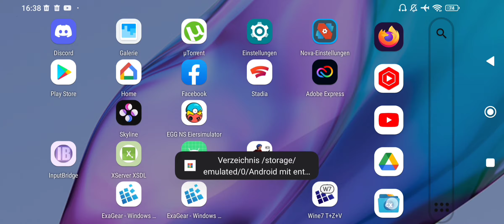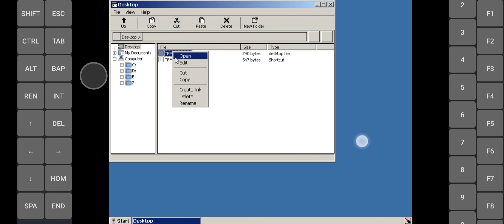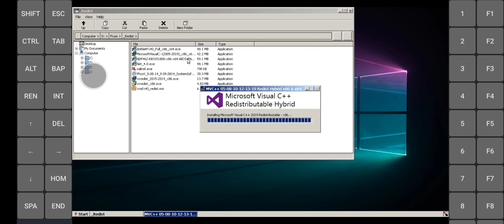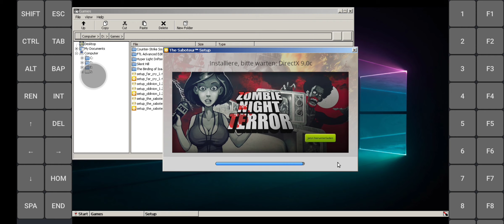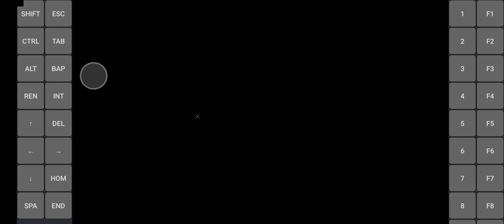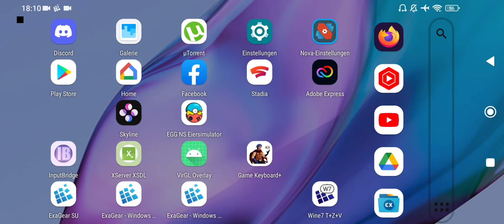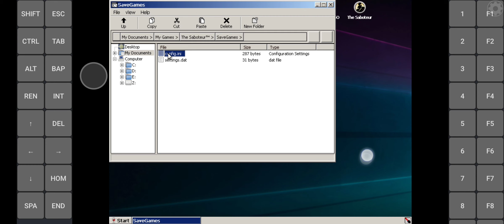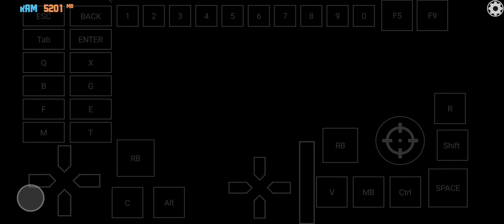Exagear: The Saboteur/ VirGL Overlay 0.0.8 + Wine 3.10 fix35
Graphic Bug i couldnt fix it with WineD3D 2.01 and 2.5. it also works slow. No Speed Up with lower resolution too.

For Mali and also older Adreno devices too.

1. I run this game with Mesa 19.1.0v3

3. you didnt need to use all These fixes, i Just use them personally all .

My recommend devices for Exagear:
Snapdragon 865: